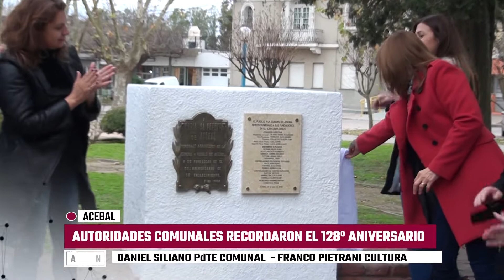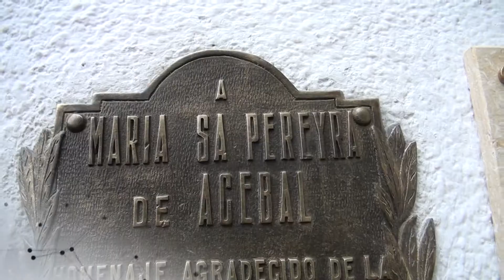128 ANIVERSARIO DE ACEBAL